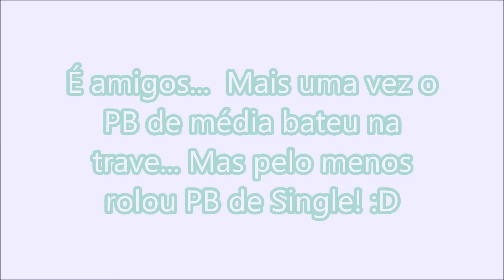Bati meu Single no Square-1! - MO Puzzles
Faaaala pessoal, tudo beleza?

Dois vídeos? Se isso não é um retorno, eu não sei o que é...